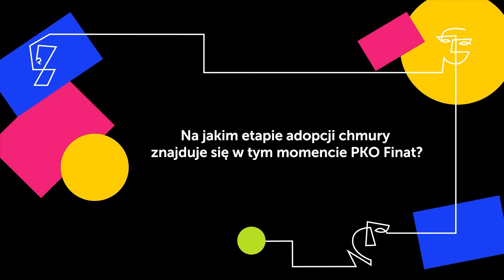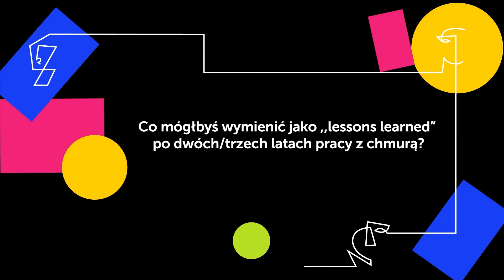Wywiad, Piotr Patroński, Dyrektor Departamentu Usług IT, PKO Finat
Zastanawialiście się kiedyś, czy dostosowanie oferty chmurowej do danego rynku ma sens? Czy powinna istnieć dopasowana chmura np. dla sektora bankowego? Albo kiedy nie warto korzystać z rozwiązań chmurowych?

Na te pytania poznacie odpowiedź z krótkiego wywiadu jaki przeprowadziliśmy ostatnio z Piotr Patroński z firmy PKO Finat. Więcej o tym co Piotr wie na temat chmury i jak to wygląda w jego organizacji będziecie mogli posłuchać podczas Cloud Connect 2022. Musicie to zobaczyć!